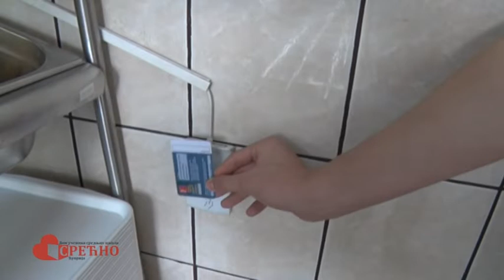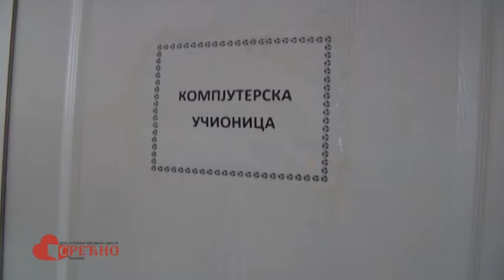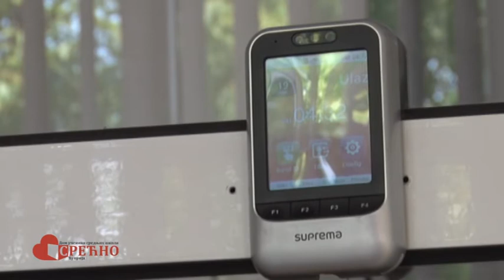Televizija Pomoravlje - Spremno smo odgovorili svim izazovima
Dom učenika srednjih škola “Srećno” privremeno je prestao sa redovnim aktivnostima na obezbeđivanju smeštaja, ishrane i vaspitnog rada sa svojim korisnicima. U vanrednom režimu funkcionisanja svi zaposleni kod kojih je to bilo moguće upućeni su na rad od kuće, a u samoj ustanovi utvrđen je raspored dežurstava prema preporukama nadležnih ministarstava. Realizaciji se pristupilo vrlo ozbiljno i odgovorno, uz pojačanu higijenu i dezinfekciju svih površina, primenu svih ostalih mera zaštite, intenzivnu edukaciju i informisanje učenika i zaposlenih - rekla je Tatjana Milojević, direktorka Doma učenika srednjih škola "Srećno", u Ćupriji.